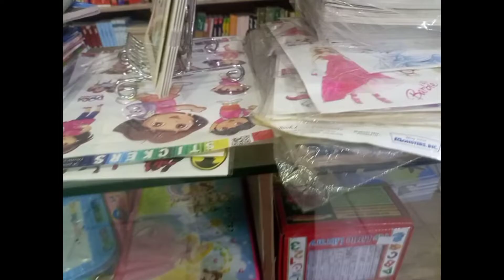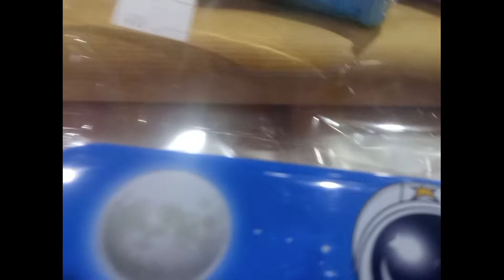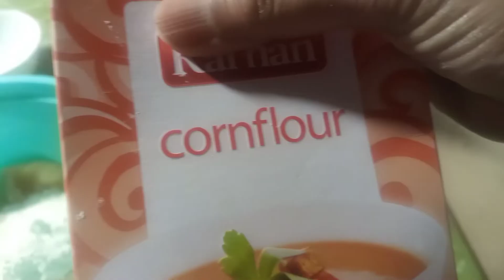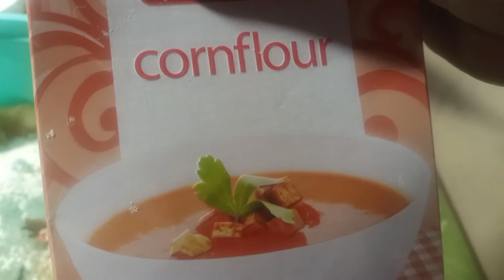Chicken Tender Pops || Crispy Tender Bites by nikkis kitchen and vlog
vlog,golgape,partyvlog,nikkiskitchenandvlog,familykesathbahirgai,outingvlog,aj tu maze agai,bbq vlog,bbq party,vlog with my family,fun with family vlog,party vlog ,aj tu sab ko maza agya,tender pops,tender pops recipe,tender recipe,crispy tender pops,

family vlog,punjabi vlogger,pak vlog,
pak village,funny vlog,mojh masti vlog,visit to festival,best festival vlog,festival,lahore ka sab se bhara festival,one of the best festival of world,famous vlog,Jashn e Baharan,race course park,jashan e baharan festival 2022,fun with family vlog

Hello Friends, my name is Samina Asghar a Pakistani You Tuber. I am here to help you people who love Pakistani, Indian, Turkish and Arabic food recipes. For easy, delicious and fun Pakistani and Indians recipes in Urdu and Hindi, health tips and vlogs.For more videos subscribe, share,comment and like my  YouTube channel "Nikkis Kitchen and Vlog "and  press bell 🔔 for notification.
Stay blessed..

_______________Thanks🤗___________
__________________For_______________
______________Watching_____________